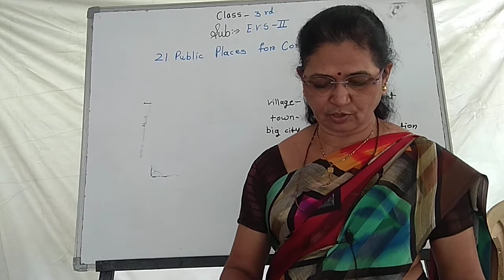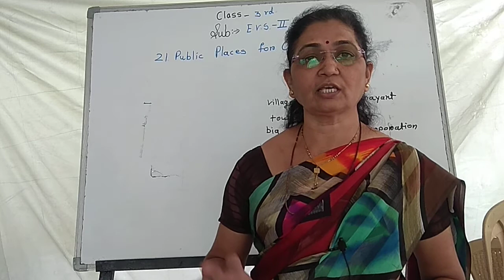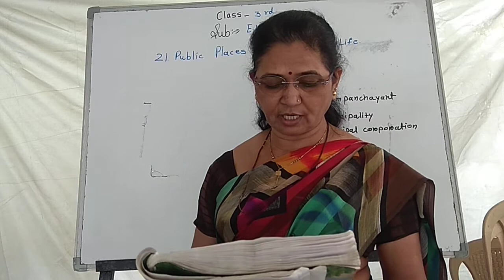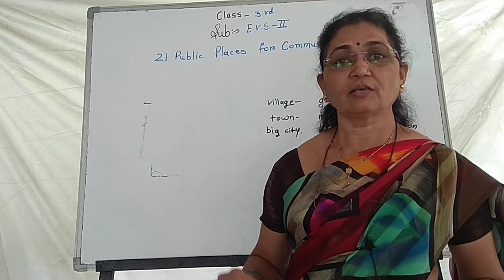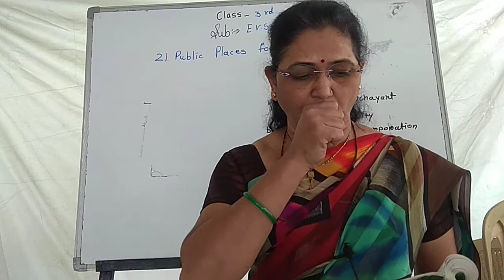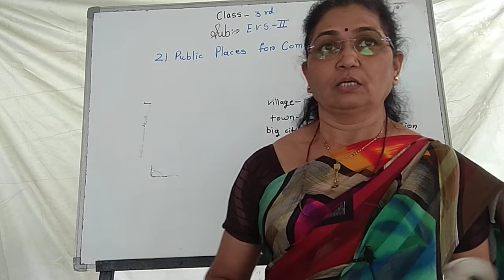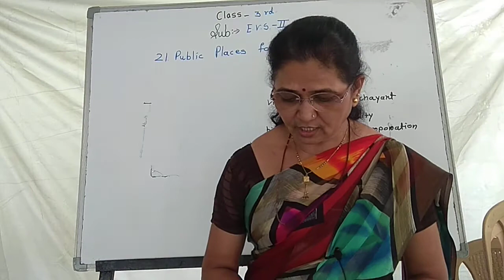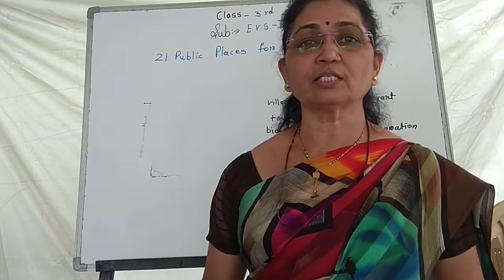Std 3rd EVS - II ( 2.1 Public Places for Community Life )